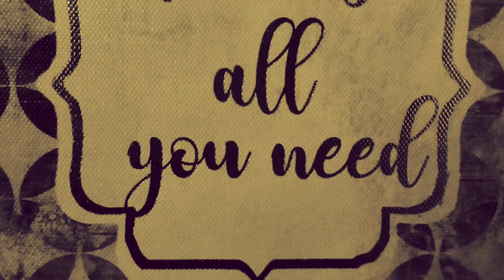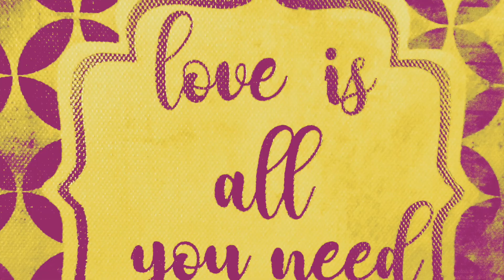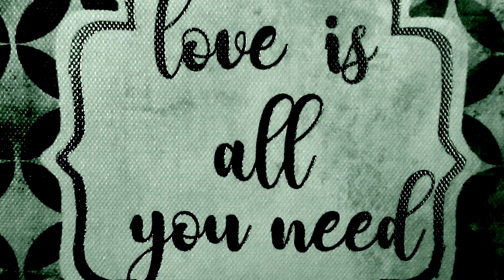Tranquility - Knowledge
Song - Tranquility
Produced/Edited - Golden Eye Productions
Social Media's
F.B- Laye Baker
I.G - Knowledge
Triller - Knowledge24
TicToc -Knowledgexx